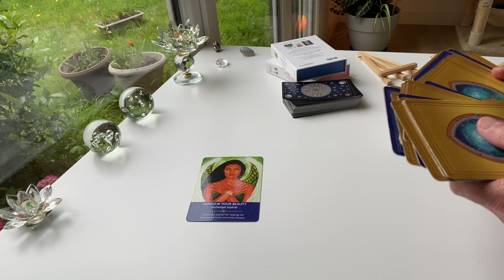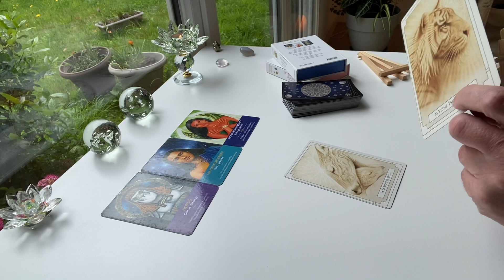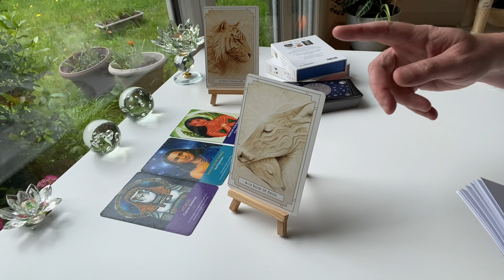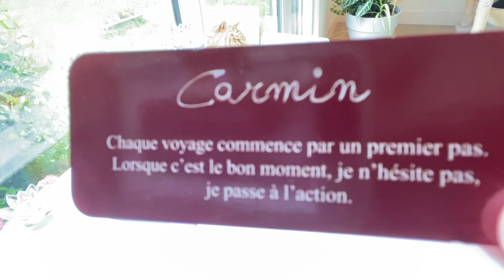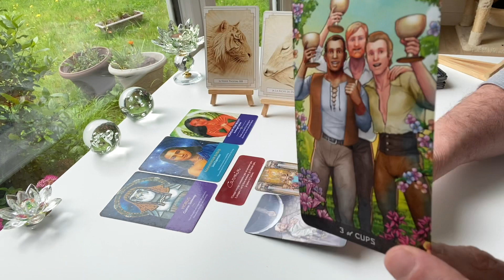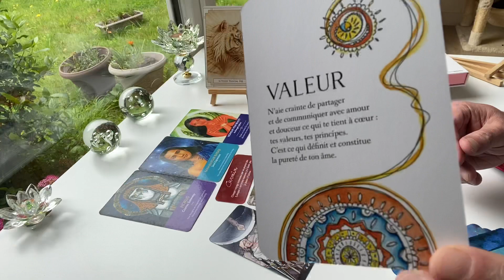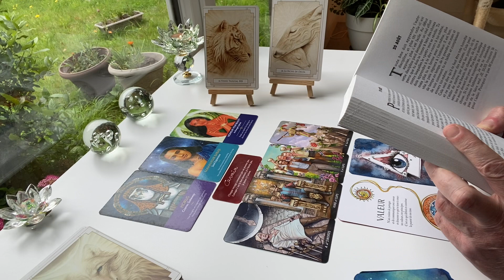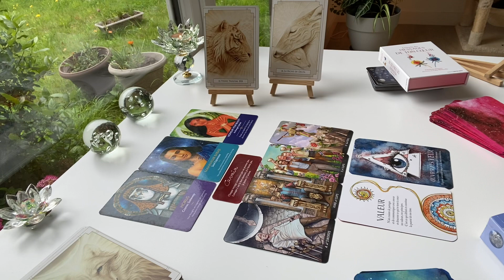19 août - offrir son cœur 💝 aux autres (pas forcément à tout le monde)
Usez toujours de votre discernement !

Merci de noter que je propose des guidances privées, des soins mais que je ne donne plus de rendez-vous